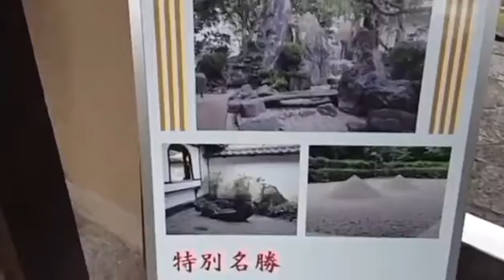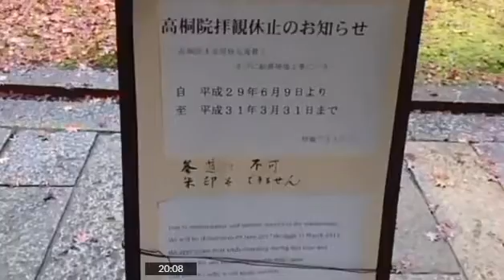【外配信】そうだ 京都に、行こう。⑥大徳寺＆かざりや【ぶらり散歩観光雑談】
この動画はニコ生の配信ノーカットです